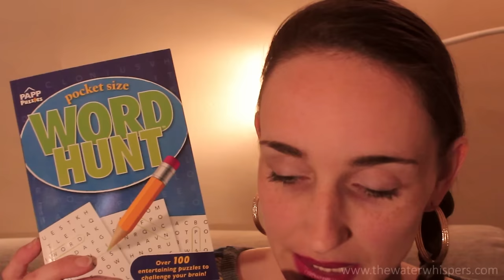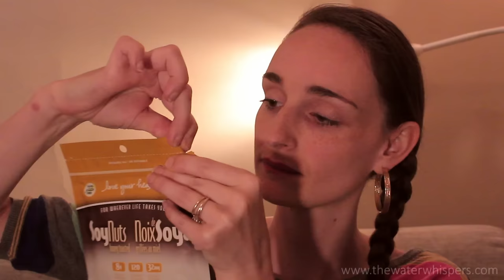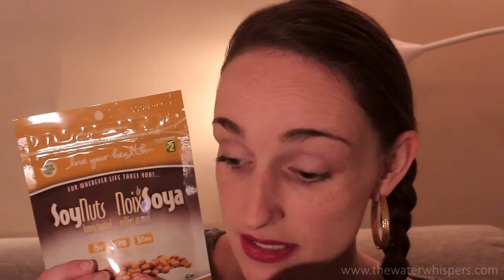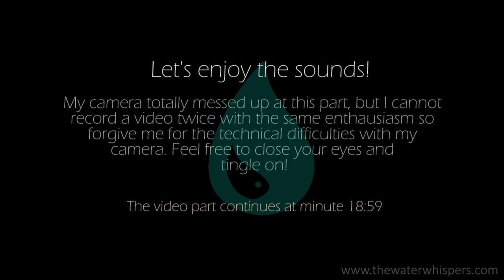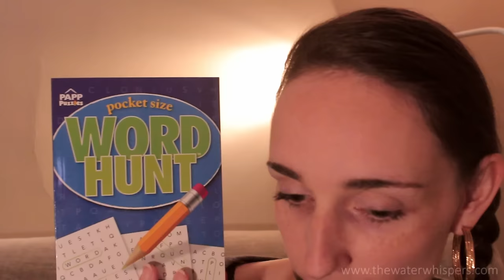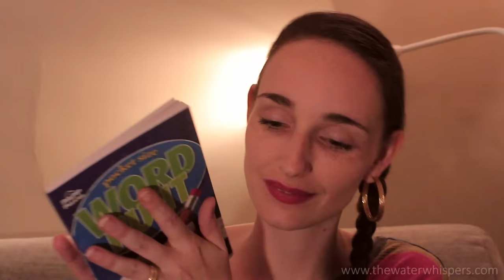*Crunchy Foods!* ~ Stories✔ Tingles✔ Eating & Mouth Sounds✔ Binaural ASMR 🎧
~Hello my beautiful friends~ Today I am coming at you with a laid back ASMR weekend edition in which I am going to eat some soy nuts and chocolates while sharing some of my memories in a whispered and soft spoken ear to ear binaural way ^_^ Watch all the way till the end for the big fat juicy strawberry story! 🍓

I was really excited to film this video for you this evening but soooo many thing interrupted this video, that I had to cut a lot of the parts out because of ambulances passing by, yelling people on the street and loud motorcycles :P.  At  first I didn't want to upload this ASMR video at all but then I realized that (after recording the first part of the video 3 times) I live in a city and work with electronics that can run out of life, unexpected things can happen and there's nothing I can do about it right now so I decided not to get stressed over it and go with the flow anyways.

*Note*: My camera is dying as well I believe (not the battery but the body) and because of that, sometimes it says that it's recording but when I check the files after I am done, parts have gone missing recently so in this video, a part of the video is missing as well  unfortunately -.-. Between minute 10:02 and 18:59 the video simply did not get recorded (even though the camera showed that it was recording :/ The  audio however did get recorded so I hope you can forgive me, close your eyes at that part and tingle on in peace ^_^

~ Eating crunchy soy nuts: 09:59
~ Eating chocolates: 21:43